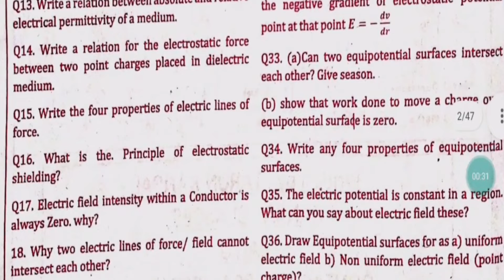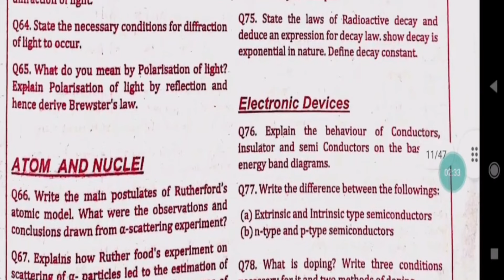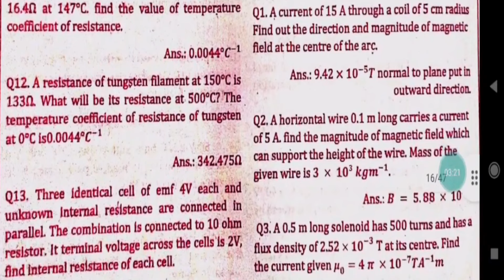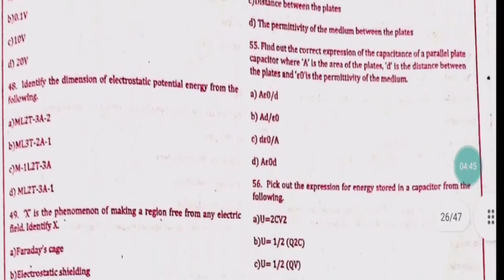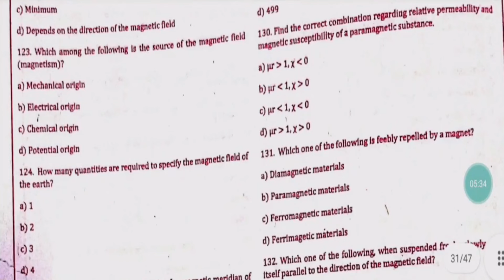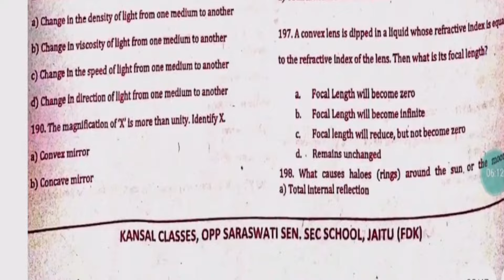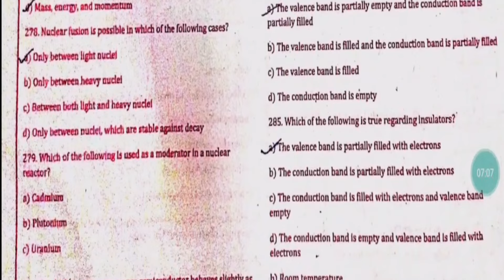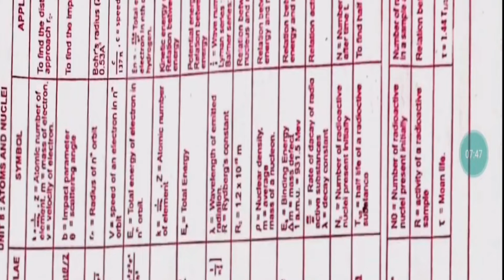shanti guess paper Physics 12th Class 2024 PSEB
shanti guess paper Physics 12th class 2024
Physics 12th class 2024 shanti guess paper
12th shanti guess paper 12 2024,
physics shanti guess paper,
physics shanti guess paper 12 class,
shanti guess paper 12th class 2024,
12th class shanti guess paper 2024,
shanti guess paper 12th class physics,
12th class physics shanti guess paper 2024,